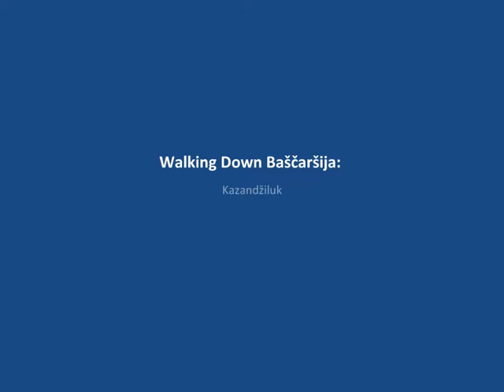Walking down Baščaršija: Kazandžiluk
Kazandžiluk Street, dated back to the 16th century, is one of the forty-three streets in the historic commercial area of Baščaršija in Sarajevo. The name originates from the Turkish word kazan, which means cauldron. Cauldrons for military purposes were the first merchandise made by artisans in Kazandžiluk. Later on, they began creating a wider variety of household and business accessories out of tinned copper.

Copper is a dominant material for crafting cookware, bakeware, cooking utensils, and cutlery for traditional Bosnian cuisine meals, food, and beverages. The artisans also manufacture products for hygiene care, barber, pastry, candle shops, illumination, etc. Assortments produced in Kazandžiluk, decorated and engraved, are functional and artistic works. They are highly desirable gifts and objects for ornamental purposes in closed facilities and gardens.

The streetscape is picturesque, defined by lines of tiny structures of shops closing with ćepenci - wooden shutters that open and transform into display space and spots for small talks during the working day revealing the wide variety of hand-made copper products.

The visual elements of a street, including the pavement made of local stone hreša, adjoining shops with colorful windows, a rich assortment of handcrafted products, the street atmosphere created by the soft sounds of petit-hammering, and tourist talking in different languages, create the Kazandžiluk Street's charming and attractive character all year round.